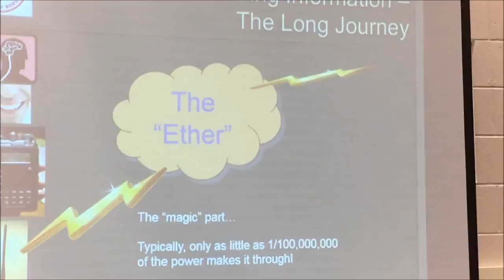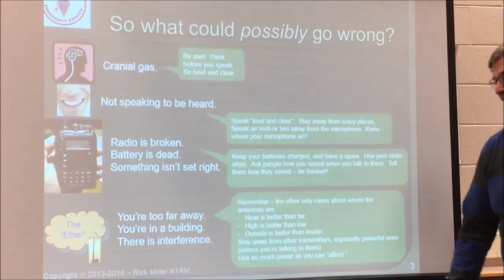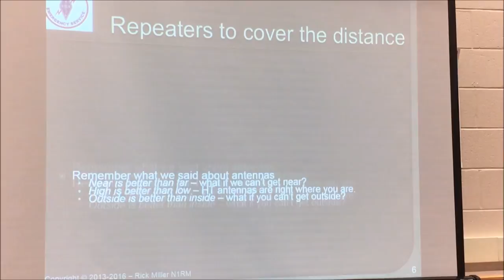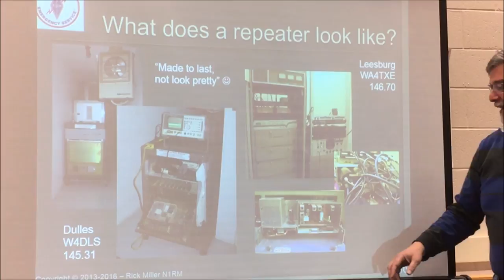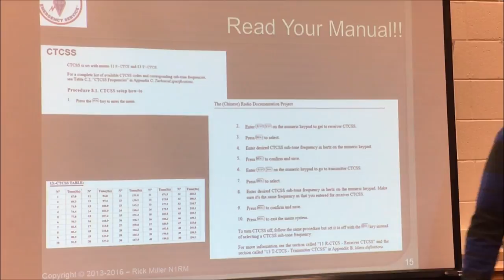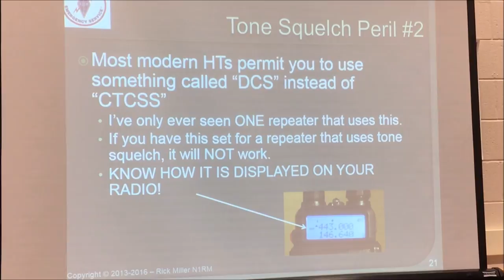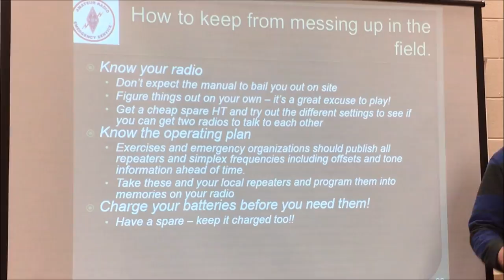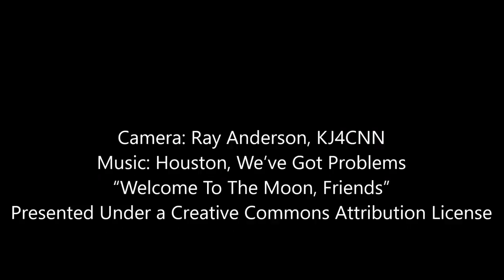Introduction to Using a Repeater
Rick Miller, N1RM introduces the use of hand-held radios, also known as handy talkers, with Repeaters. A must see for newly licensed hams.